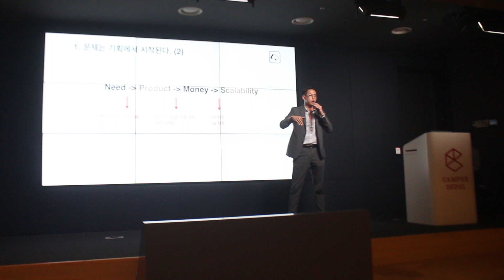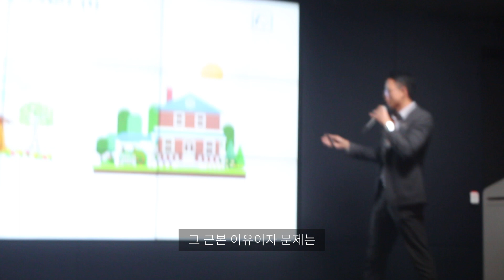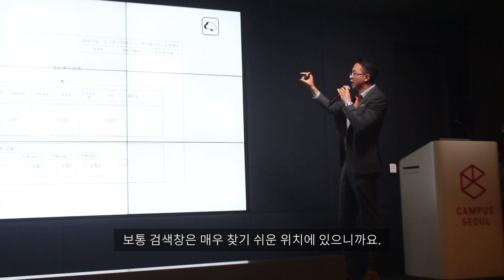웹개발의 핵심은, 기획입니다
테크 비즈니스에서는 개발도 중요하지만, 항상 기획이 선행되어야 합니다.
맥킨리라이스 석승현 CMO의 강연입니다.

Felix Finds Intellect is a channel by Felix J. W. Kim.
We discuss tech, investments, building brands, human resources, mostly through my company, McKinley & Rice.

McKinley & Rice is a tech firm that specializes in overseas software outsourcing & foreign market entry consultation, headquartered in Seoul, South Korea, with minor divisions in the U.S. and India. We help clients connect with arbitrage opportunities and tether their success to the growth rate of developing countries by means of extensive human networks and innovative analytic technology.

⊙ Credits

Kang, Byunseok
Kim, Donguk
Kim, Jiyun
Lee, Wonseok

// Cameos
Seok, Seunghyun
Han, Sanghyuk

// Equipment
Panasonic Lumix G7
Lenovo Legion Y520
Alienware M17

⊙ Meet us @ ---